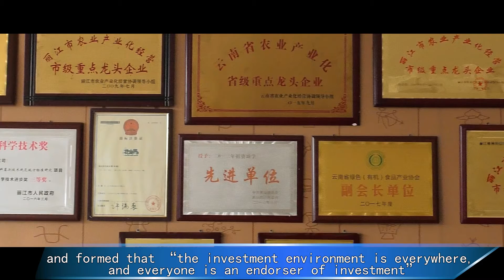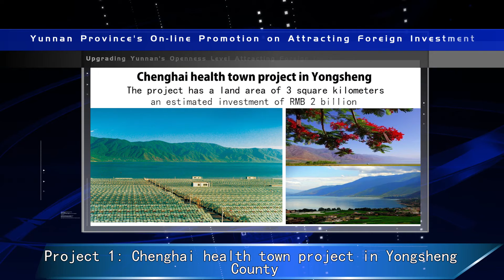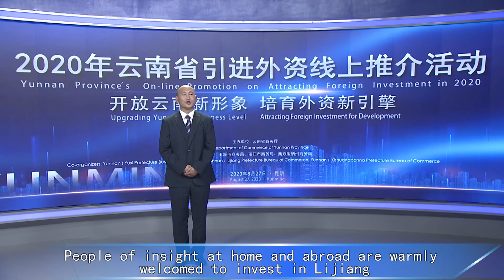Lijiang Area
Yunnan province’s online promotion on attracting foreign investment.